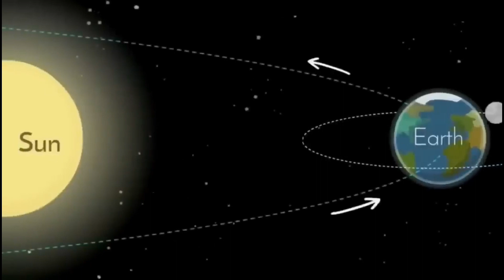১০০ বছর পর এপ্রিলে বিরলতম সূর্য গ্রহণ,একদিনেই দেখা যাবে ৩ আলাদা গ্রহন,Surya Grahan 2023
১০০ বছর পর এপ্রিলে বিরলতম সূর্য গ্রহণ,একদিনেই দেখা যাবে ৩ আলাদা গ্রহন, Surya Grahan 2023

১০০ বছর পর এপ্রিলে বিরলতম সূর্য গ্রহণ একদিনেই দেখা যাবে ৩ আলাদা গ্রহন, Surya Grahan 2023